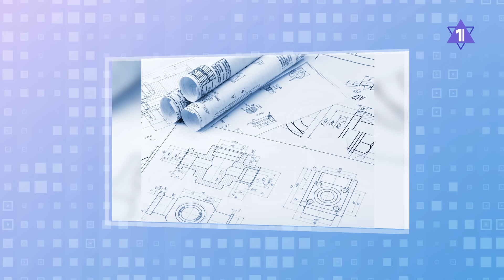ИГОРЬ КОСТОЛЕВСКИЙ | Еврейский романтик советского кино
Герой «Еврейского пульса с Леной Мулзак» - секс-символ советского кино, знаменитый актер еврейского происхождения ИГОРЬ КОСТОЛЕВСКИЙ